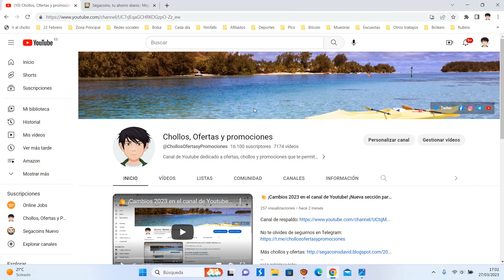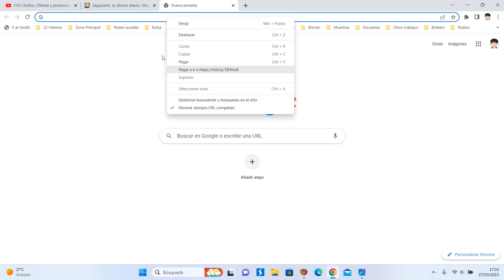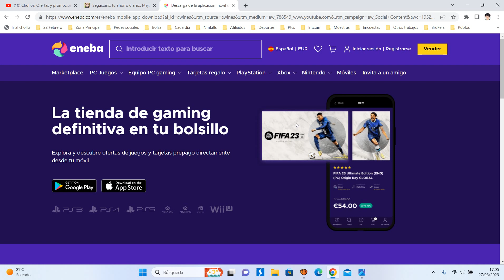🎮 ¡Oferta Eneba! Cupón del 10% DTO exclusivo APP Marzo 2023 | Descuento + Opiniones 🎮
Código DTO: ESAPP10
Aplica a todo el mundo
Exclusivo App